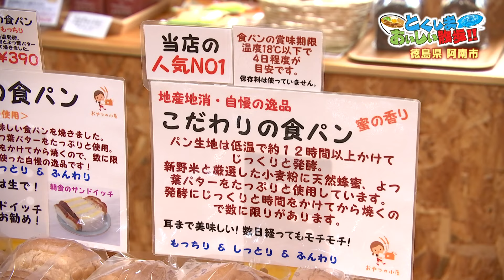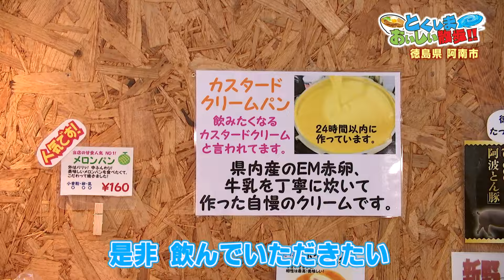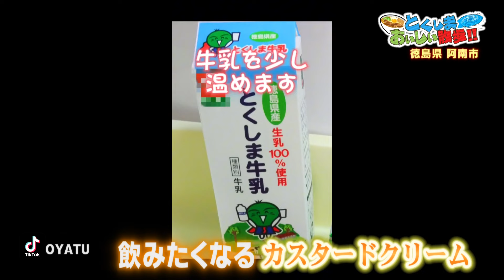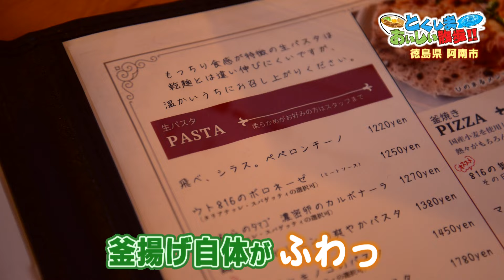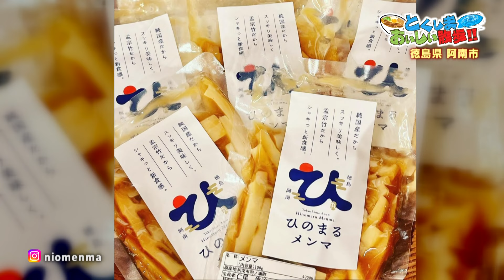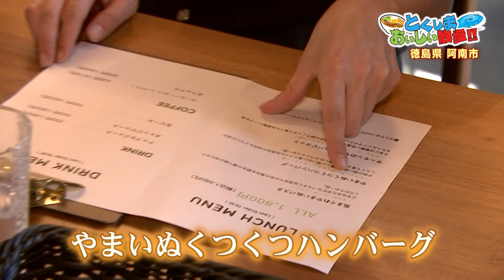【今話題の阿南市グルメ 大人気店】とくしまおいしい散歩～阿南市～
阿南で今大人気！県南てれび椎野沙月さんとお散歩
◎火曜日だけのパン屋さん
◎メンマにシラス阿南の美味しいが満載のイタリアン
◎予約が取れないフレンチのシェフが手がける新店

こだわりの食パンが大人気　米粉にお米も入ってもっちもち
ヘルシーカレーパンに　飲めるカスタードクリームパン!?

阿南市新野町東山56-4
営業日：火曜日のみ10:00～18:00

地元阿南を代表するシラスを使ったパスタに今阿南が誇るメンマを使った絶品ピザ
ウトウークのイタリアン食堂816
阿南市羽ノ浦町宮倉芝生79
営業時間：11:00～14:00
　　　　　17:30～20:00
定休日　木・日

店長はオオカミ　店長代理はあの！予約がとれないフレンチレストランのシェフ
食材だけでなく器にもこだわり　加茂谷の魅力が味わえる！
フレンチの技がつまった繊細な料理で楽しませてくれます

阿南市深瀬町岡崎52-2
営業　火･水　12:00～16:00